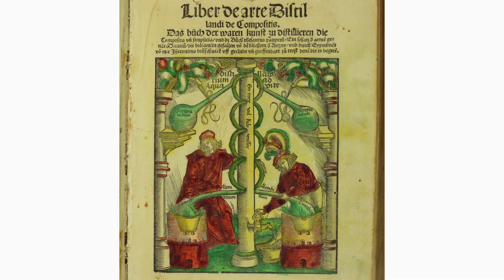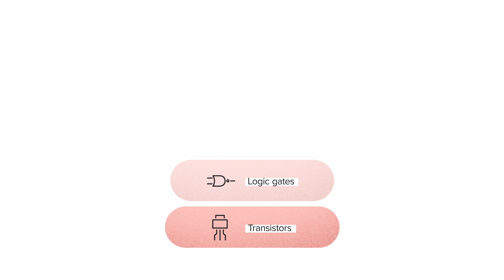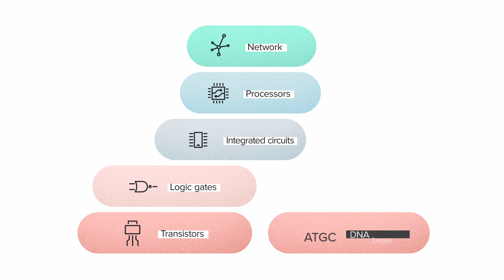FT006 - Abstraction Layers and the Foundry Era of Biotech R&D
Making biology easier to engineer means developing new strategies to manage biological complexity. The Ginkgo foundry is a new way to organize biotech R&D operations and abstraction layers a new way to organize biological thinking.